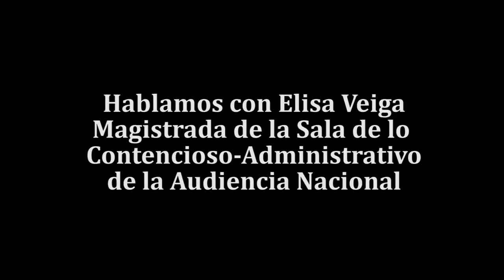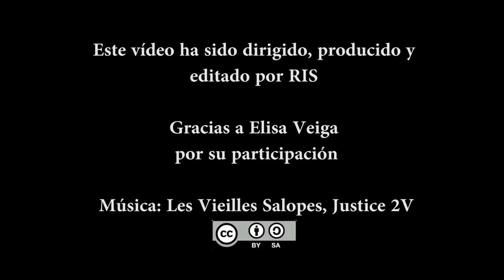Elisa Veiga: "faltas, delitos leves e infracciones administrativas en las reformas del Gobierno"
RIS habla con Elisa Veiga, Magistrada de la Sala de lo Contencioso-Administrativo de la Audiencia Nacional para que nos explique las consecuencias para los ciudadanos/as de la transformación de faltas en delitos leves en la reforma del Código Penal, así como del trasvase de faltas a infracciones administrativas en la reforma de la Ley de Seguridad Ciudadana.